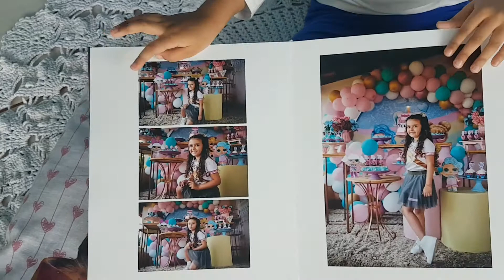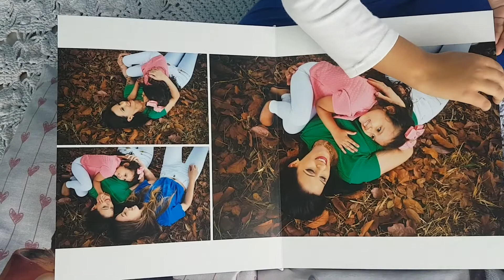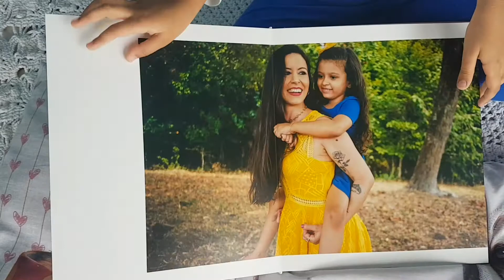Valentina 5 aninhos ♡